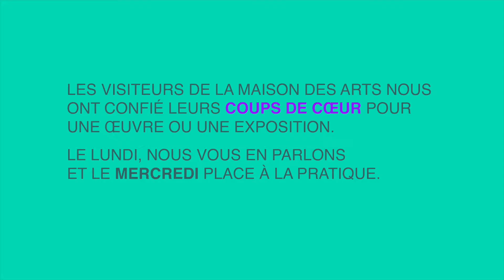Atelier coup de cœur #4 autour de Haude Bernabé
Lundi, Pascal a partagé son coup de cœur pour "The way it was" de Haude Bernabé.
Aujourd'hui, place à la pratique avec l'atelier "Théâtre de métal" : on transforme un simple couvert métallique en un personnage très expressif !

Partagez vos créations avec le atelierCDC !

Atelier pensé en rapport avec l'exposition "Arty Facts" de Haude Bernabé (novembre-décembre 2017).

 Il s'agit du dernier Atelier-Coup de cœur de notre série. Merci de nous avoir suivi !